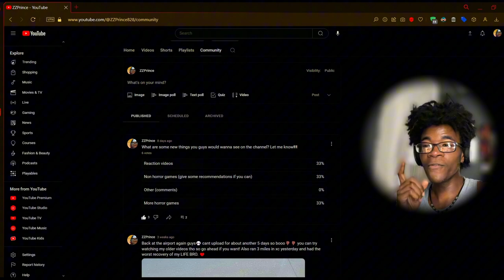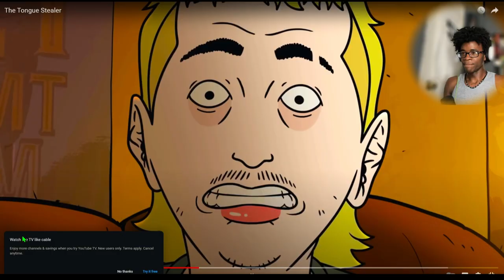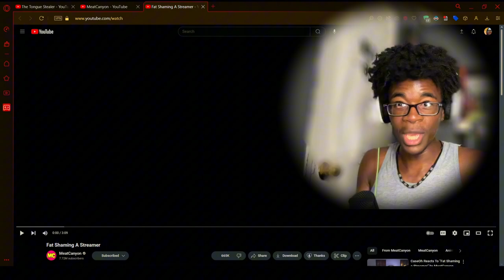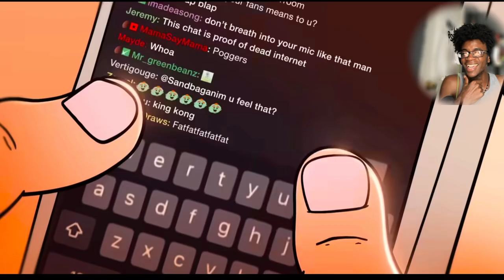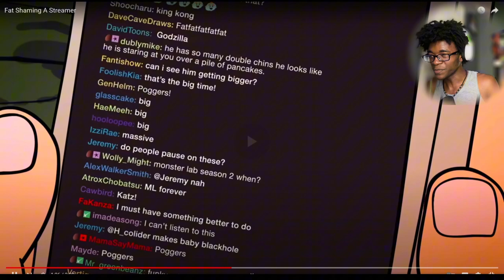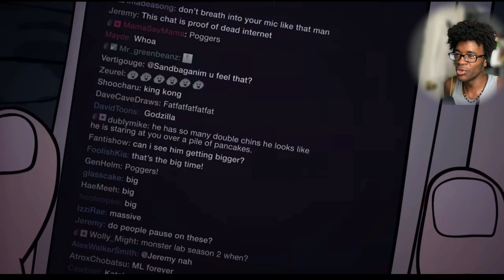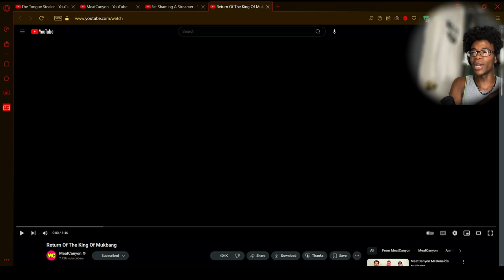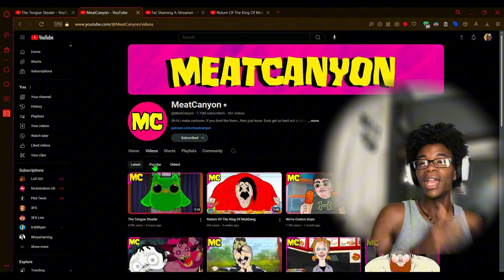I REACTED TO 3 MEAT CANYON VIDEOS.. THIS WAS WEIRD